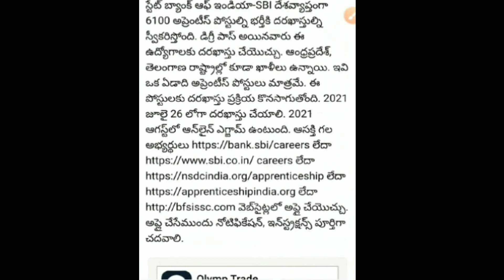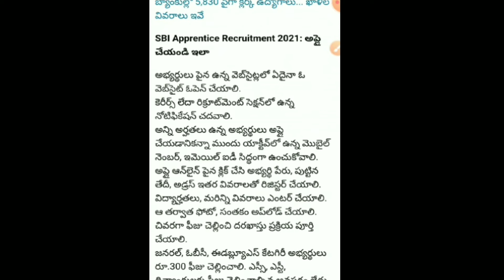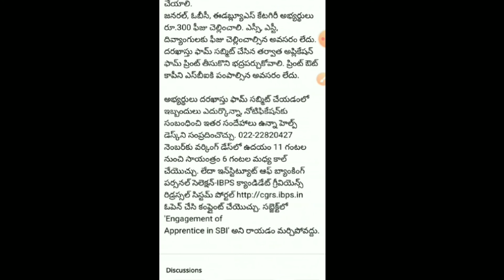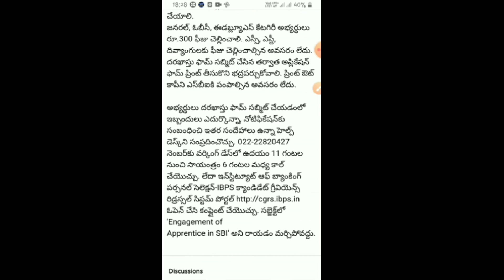Sbi Apprentice Notification 2021